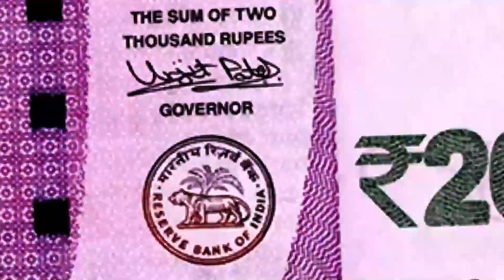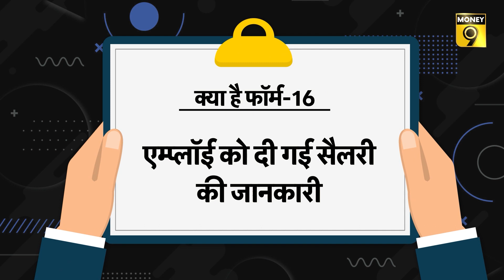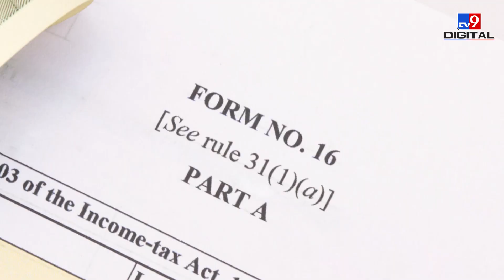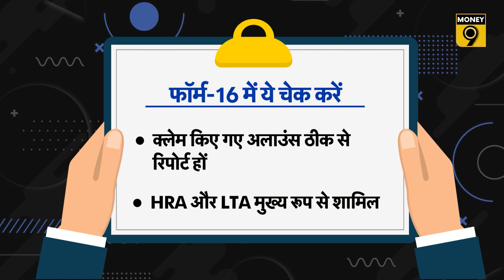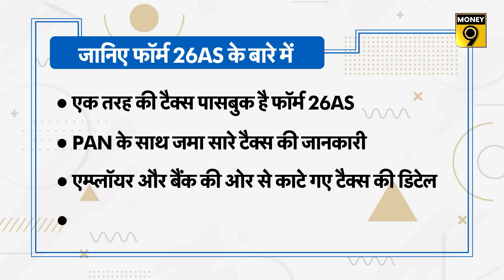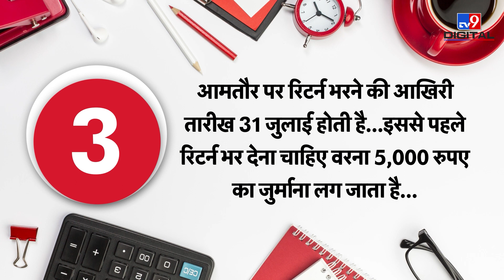Form 16 क्या है, Income Tax Return फाइल करने में कैसे करता है मदद? ITR 2023 | Bura Na Maano Tax Hai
Income Tax Return फाइल करने का समय आ गया है. Employer से Employees को Form 16 मिल गए हैं. Form 16 क्या है? Form 16 के Part A और Part B में कौन-सी डिटेल होती है? Form 16 में गड़बड़ी को कैसे ठीक कराएं? Form 16 में गड़बड़ी होने पर Taxpayers को क्या नुकसान होगा? AY 2023-24 का ITR फाइल करने में Form 16 कैसे मदद करेगा?